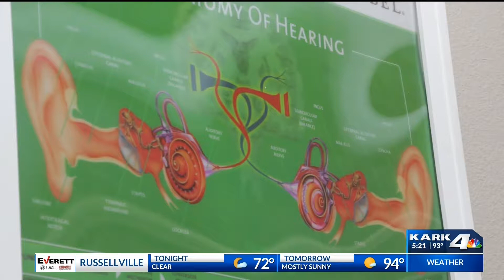Donated Hearing Aids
A trip of a lifetime for one local family, Angela Delongs of Hot Springs went with her husband and two daughters to China to help 6,000 people free hearing aids.